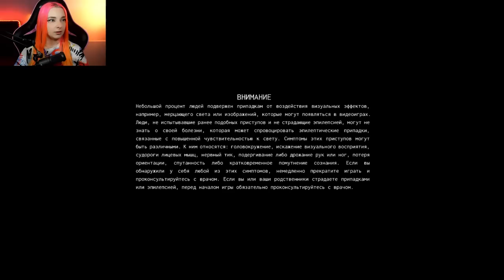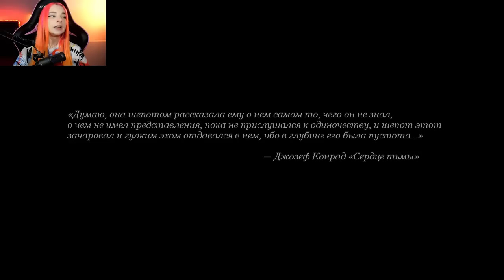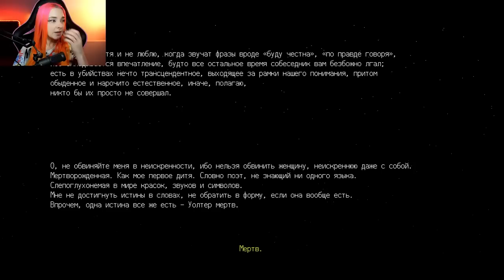МУЖ ИЗМЕНЯЕТ мне С ОФИЦИАТКОЙ► LORETTA #1